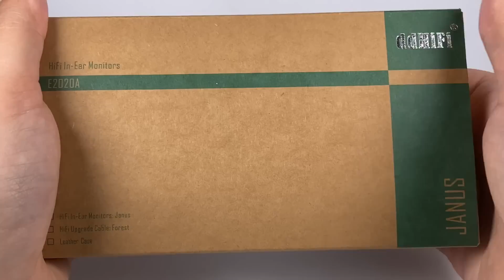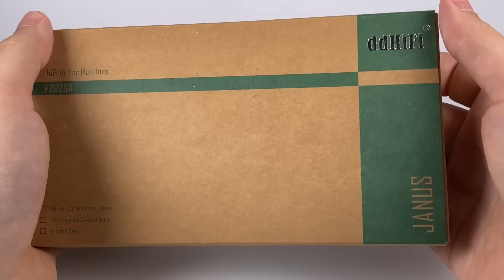Обзор наушников ddHiFi Janus (E2020A)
В своей дебютной массовой модели ddHiFi использовали динамический излучатель и массу необычных идей, начиная с акустического оформления и заканчивая двумя сокетами

0:00 — Вступление
1:10 — Упаковка и комплект поставки
3:35 — Дизайн, качество сборки и удобсво ношения
8:08 — Звук
18:22 — Источники и сравнения

Pain of Salvation — Chain Sling (Unplugged)
Rammstein — Du hast
Led Zeppelin — Moby Dick